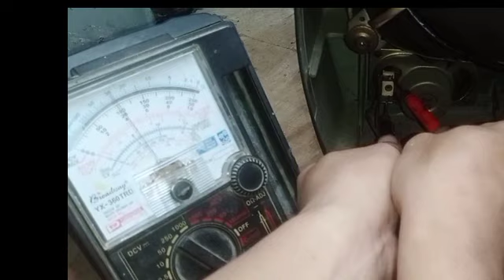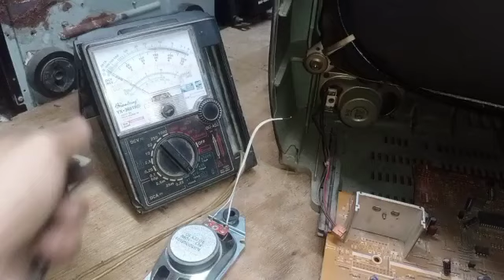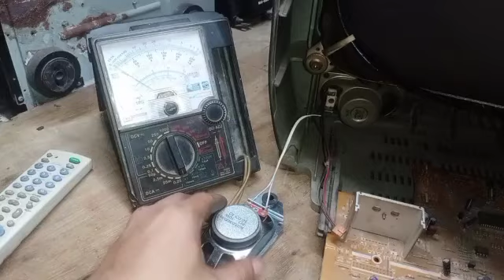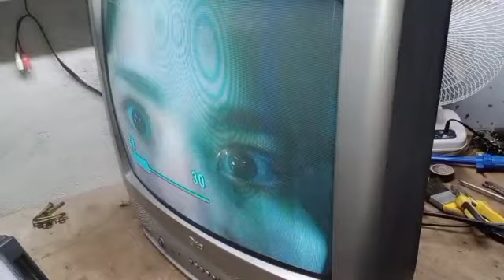PINAKA SIMPLENG GAWIN SA CRT TV FOR BEGINNERS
NO SOUNDS & COLOR PROBLEM